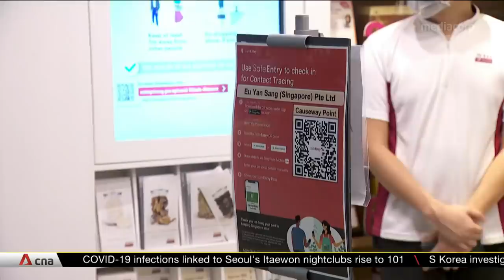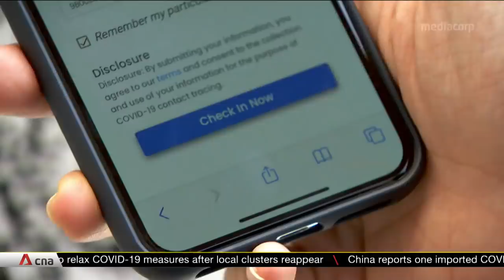COVID-19 circuit breaker: Check-out via SafeEntry check-in system not compulsory, but encouraged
The use of a digital check-in system is now a must at many places in Singapore. While checking in via the SafeEntry system is required, the Smart Nation and Digital Government Office (SNDGO) said check-outs are not compulsory yet. Over 62,000 sites have implemented the system so far, up from just over 1,000 locations in late April. A public health expert said SafeEntry provides a digital footprint on where someone has been and for how long. This helps in contact tracing efforts, which might be made complicated if people do not check-out.